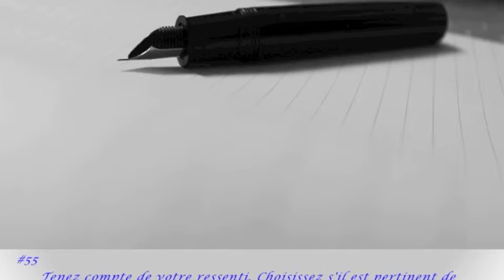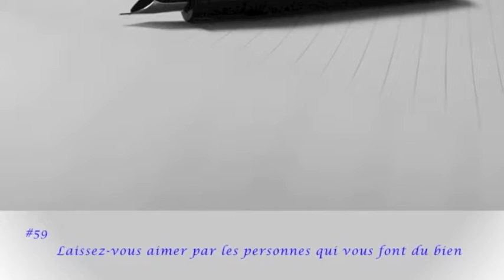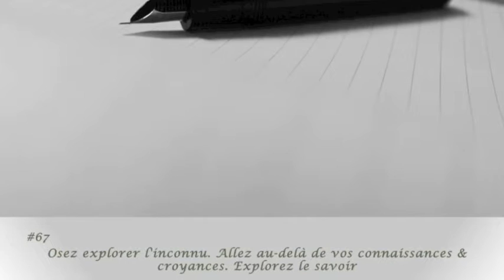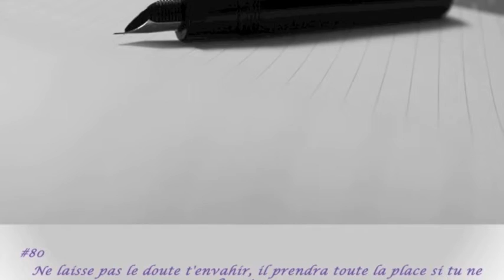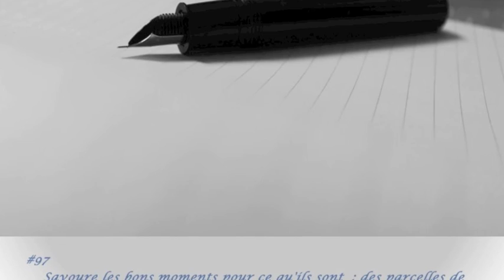Le Carnet #51-100